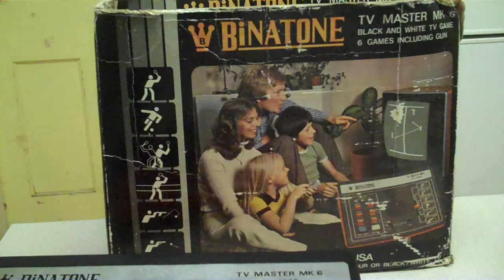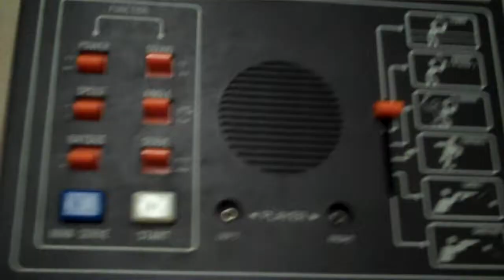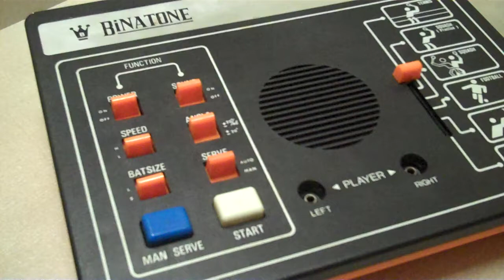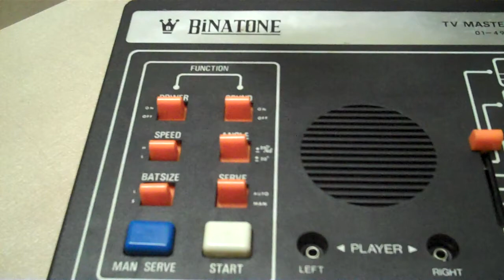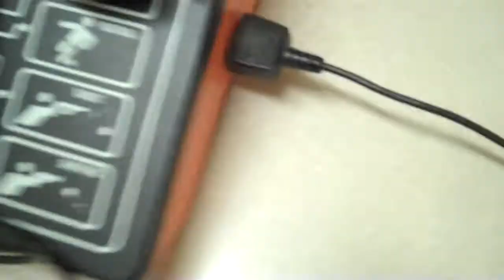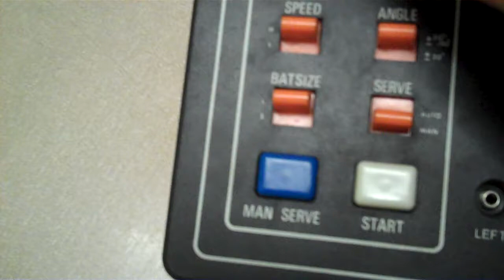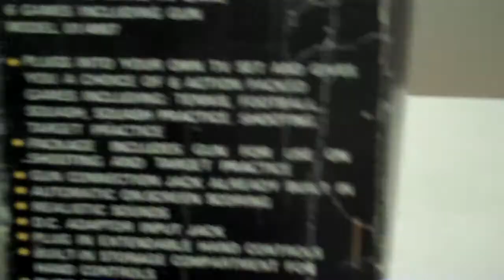BINATONE TV MASTER MK6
I Bought this way back in 1974. At the time it was state of the art ?? Sadly,it won't work now on my digital tv. Down to the tip,I think!